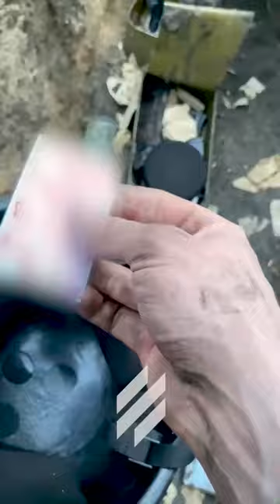Штурмує 3 окрема штурмова бригада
Присутня ненормативна лексика 18+

Окопний бій, гучна стрільба та шквал емоцій.
В хід проти ворога: автомати, РПГ та Browning M2.
Напрямок — Бахмут.